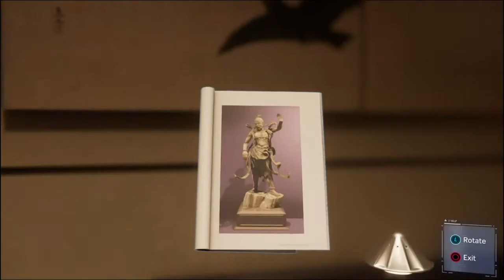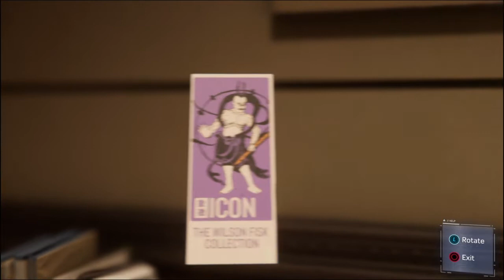HE IS IN EVERYTHING!! | Marvel’s spider-man part 3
Hey wassuppp my betas. This is episode 3 of Spider man and I can’t lie! I’m having so much fun playing this.
If you want to keep seeing this series make sure to like and subscribe as well as commenting down below telling me what you liked, any ideas for games or videos on my channel and any concerns
Episode is right around the corner